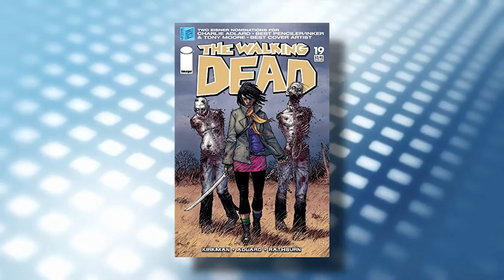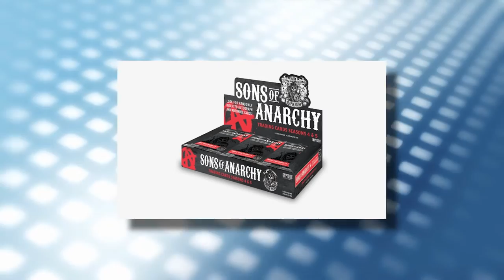TV Shows WEIRDEST Merchandise They Have Ever Sold!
Welcome back to Recaptopia. It is not a surprise that there are indeed what we call TV fanatics. These types of fans are obsessed with their favorite shows. Many times they will record their favorite tv shows and rewatch it over and over again. For some, they even bought questionable merchandise. Presenting Times TV shows have released weird merchandise!

Michonne is one of The Walking Dead's coolest characters. We see her with that sword that she used to slice and dice those zombies. And of course, the TWD franchise came out with a product that is kind of like a replica of Michonne’s katana sword? Well, judge for yourself, as here are the Times TV shows have released weird merchandise!